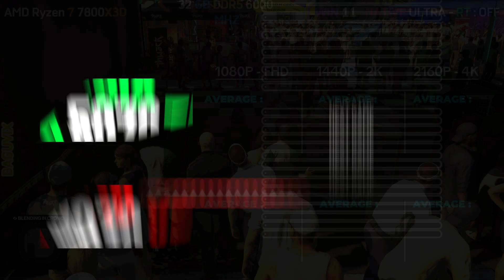RX 9070 XT VS RTX 5070 Ti + AMD Ryzen™ 7 7800X3D : TEST IN 21 GAMES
RX 9070 XT VS RTX 5070 Ti  -  RTX 5070 Ti VS RX 9070 XT
In this comprehensive video, we put the RX 9070 XT head-to-head against the RTX 5070 Ti, paired with the powerful AMD Ryzen™ 7 7800X3D processor. Join us as we conduct an extensive performance test across 21 popular games, analyzing frame rates, graphics quality, and overall gaming experience. Whether you're a casual gamer or a hardcore enthusiast, this comparison will help you make an informed decision on which graphics card best suits your needs. Don't miss out on our detailed benchmarks and insights that will guide you in choosing the right hardware for your gaming setup.

Welcome to our latest video where we dive deep into the performance comparison between the RX 9070 XT and the RTX 5070 Ti, utilizing the AMD Ryzen™ 7 7800X3D as our benchmark processor. We test these two graphics cards across 21 different games, providing you with a thorough analysis of their capabilities in various gaming scenarios. From high-intensity action titles to visually stunning RPGs, we cover it all. Tune in to discover which GPU delivers superior performance and value, and gain insights that will assist you in upgrading your gaming rig.

In this video, we explore the battle between the RX 9070 XT and the RTX 5070 Ti, powered by the AMD Ryzen™ 7 7800X3D. We conduct rigorous testing across 21 games to evaluate their performance, including frame rates, graphical fidelity, and thermal efficiency. This detailed analysis is designed for gamers looking to understand the strengths and weaknesses of each graphics card. Join us as we present our findings and help you determine which GPU is the best fit for your gaming preferences and budget.